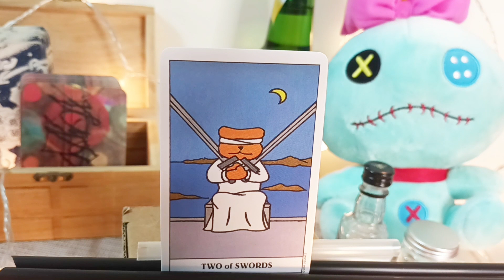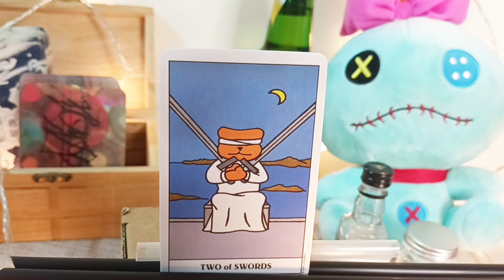塔羅牌聲音筆記|寶劍二|自學筆記|初學筆記